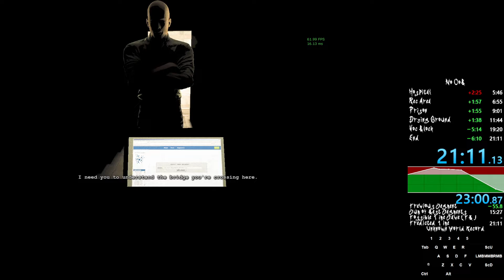Outlast: Whistleblower. No OoB run in [21:11]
Sub 21 later